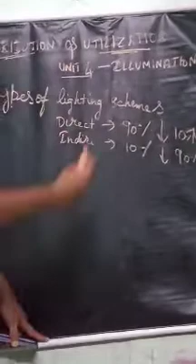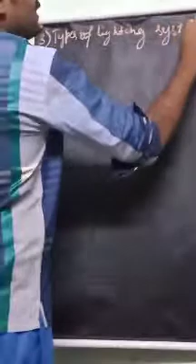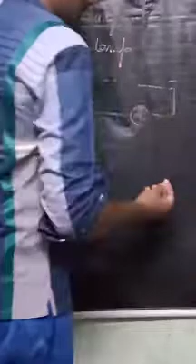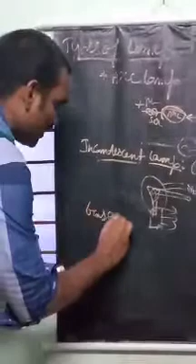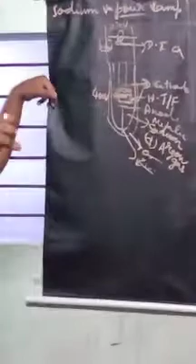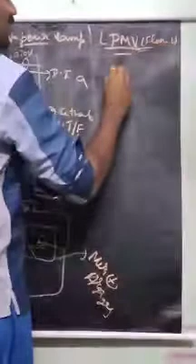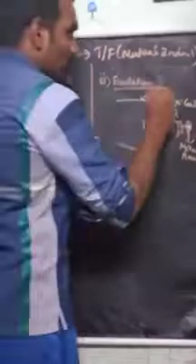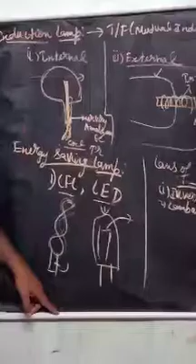Power system- Distribution and Utilisation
Unit 4 E- lecture by Manikandan HOD/EEE